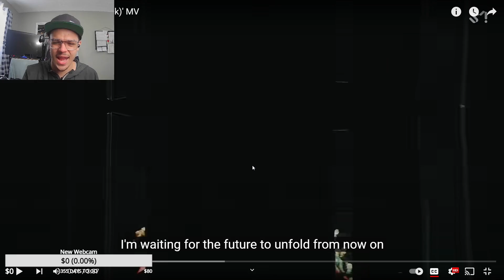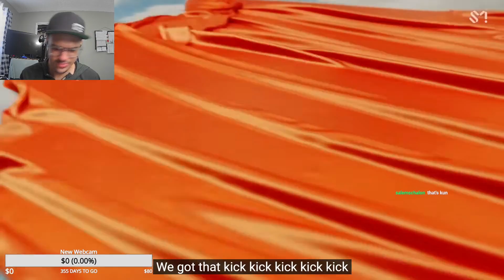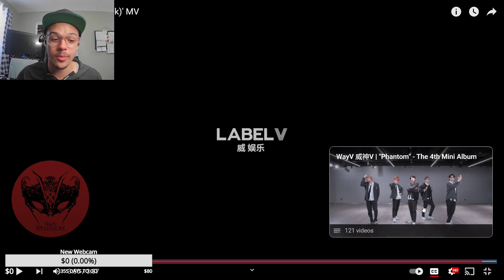NON KPOP FAN REACTS to WayV 威神V '秘境 (Kick Back)' MV | REACTION